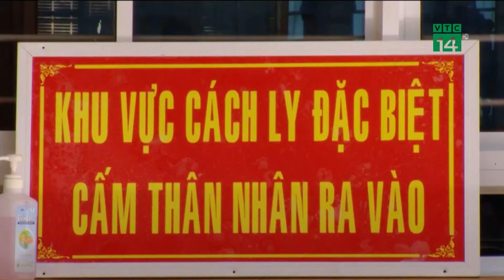Vụ tai nạn liên hoàn trên cao tốc: Ai phải chịu trách nhiệm bồi thường thiệt hại?| VTC14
VTC14 | Liên quan đến vụ tai nạn liên hoàn xảy ra trên cao tốc Hà Nội - Hải Phòng gây hậu quả rất nghiêm trọng, nhiều người đặt câu hỏi, trách nhiệm bồi thường thiệt hại thuộc về ai?